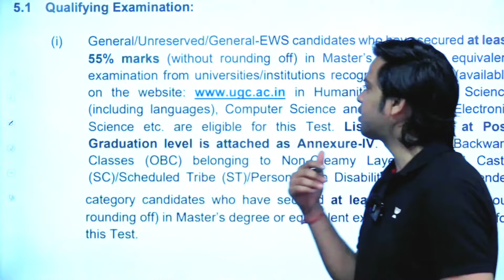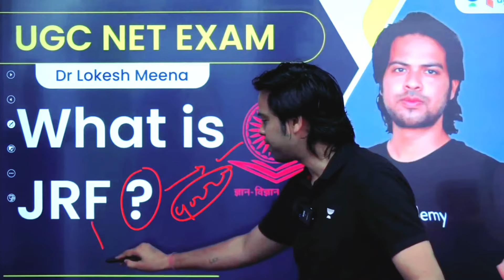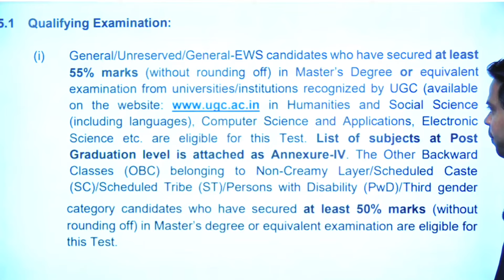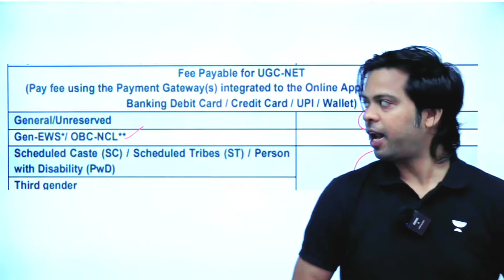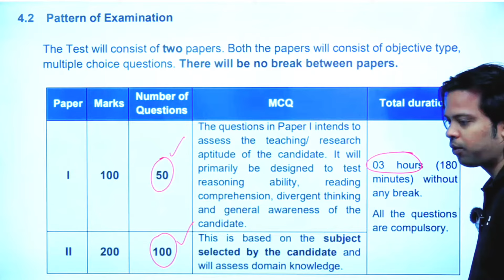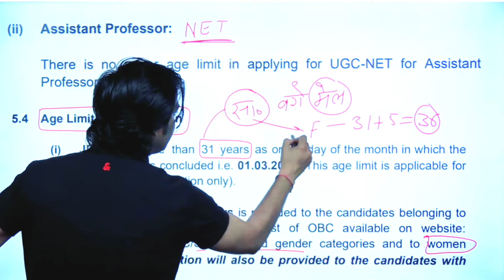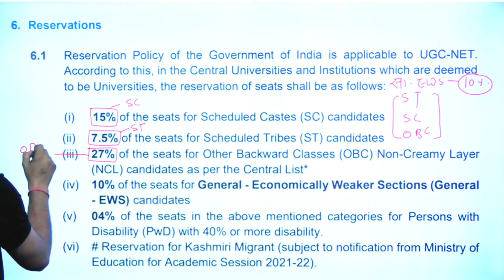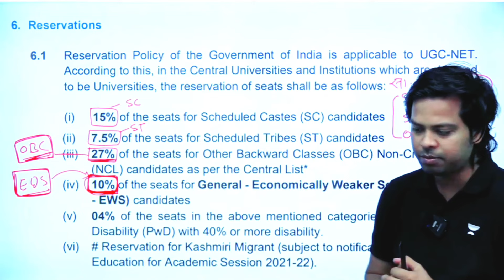What is JRF | Full Information in Hindi | Dr Lokesh Meena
In this video, Dr Lokesh Meena will share with you the Complete Information that you need to know about NET JRF. He will also tell you how many times a year NET JRF Exam is held and who can give it.

You can enroll to Unacademy Subscription and get the following benefits:
1. Learn from your favourite teacher
2. Dedicated DOUBT sessions
3. One Subscription, Unlimited Access to Live Online Classes and Videos
4. Real-time interaction with best-in-class teachers
5. You can ask doubts in live online classes
6. Limited students in each Class
7. Download the videos & watch them offline